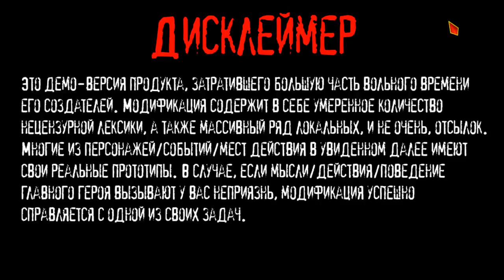Бесконечное лето - Село Номер Ноль (Приключение в деревне)